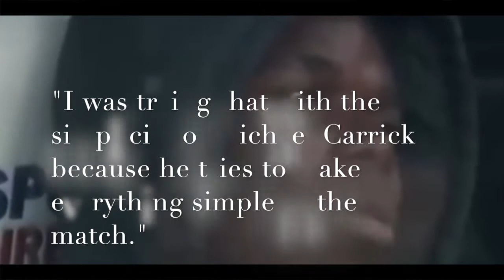What's wrong with Paul Pogba? | Newcastle United 0-1 Manchester United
I AM SPORT brings you to Real Sports - What's wrong with Paul Pogba? | Newcastle United 0-1 Manchester United. Thank you